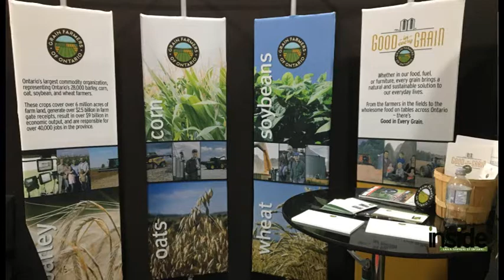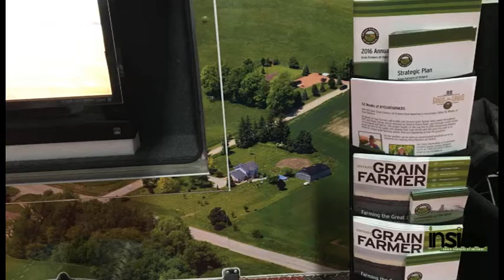Inside Grain Farmers of Ontario - Episode 37: Ottawa Valley Farm Show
Grain Farmers of Ontario's new video series – Inside Grain Farmers of Ontario.

This weekly update will feature interviews with staff to highlight news and activities from the different departments within our organization.

This week's feature: Ottawa Valley Farm Show